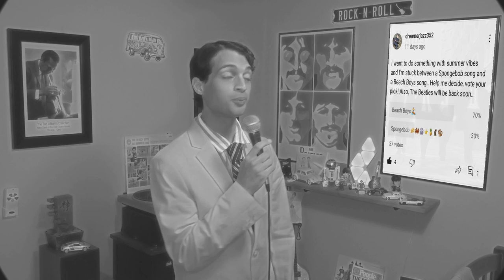I Get Around - Beach Boys Cover - Featuring Vintage Shure SM-58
The Beach Boys music returns to the DreamerJazz Show for a fun rockin' cover of "I Get Around." I'll also be featuring a vintage microphone that I've been using in previous videos, I felt like sharing a bit about it this time.

Thanks for having fun with me! 🤟🙂